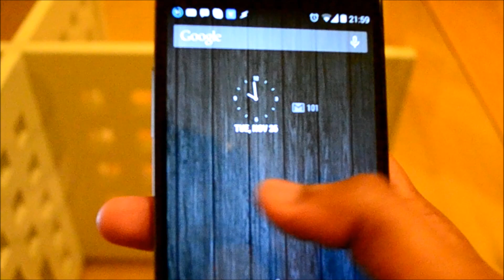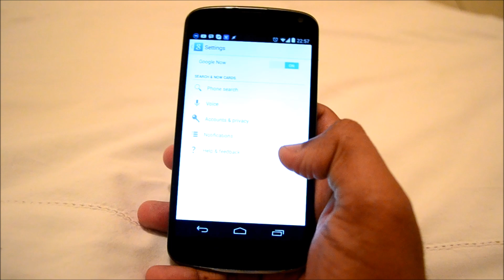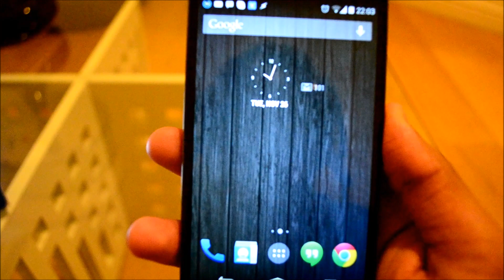How to enable hotword detection on Nexus 4 (Android 4.4 KitKat)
or